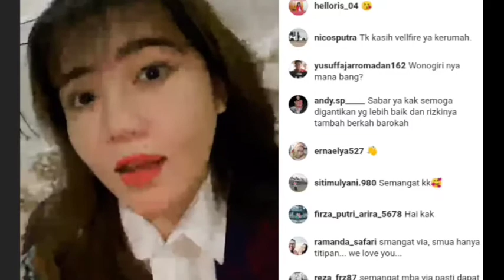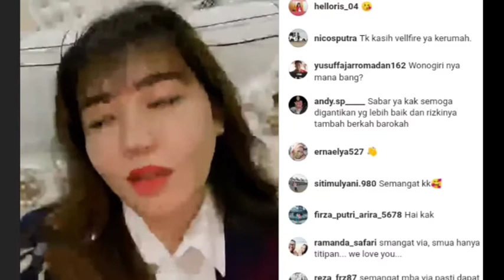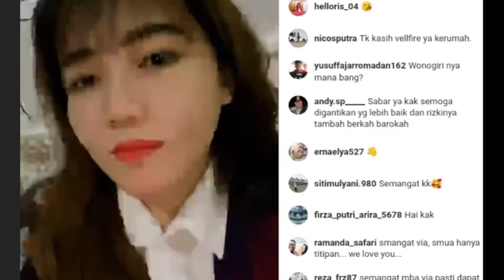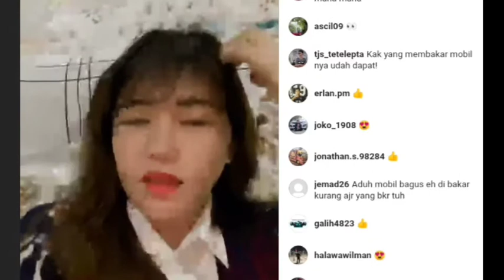Via Vallen Bicara Soal Mobil yang Dib4kar Hingga Ter0r Mistis